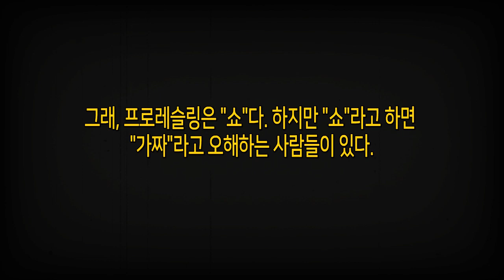Kodo Fuyuki 理不尽大王